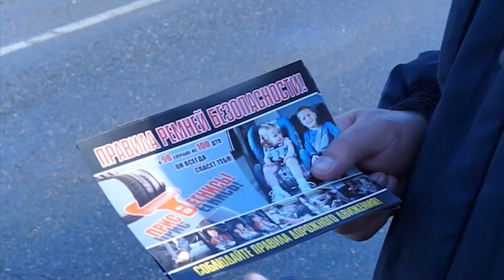НОВОСТИ 17 01 2018 г ГАИ Ремень безопасности x264